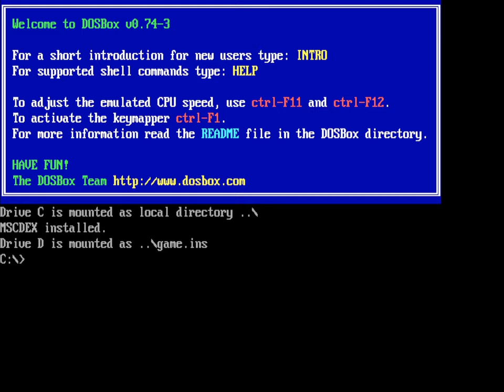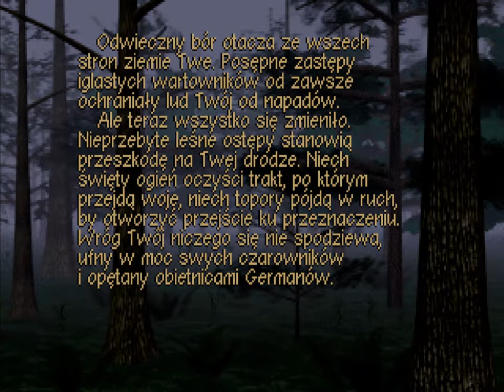Polanie 01 - The return of Mirek!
Let's try out something different for this December!

Milk is love, milk is power! All thanks to it, we will be able to win!

Polanie is a historical real-time strategy video game developed by MDF and published by USER for DOS and Microsoft Windows in 1996. An enhanced CD version was released next year.

It was the first Polish RTS game and has been since described as a cult classic in Poland. It was followed by Polanie II (Also known as KnightShift) in 2003. The planned third game, Polanie 3, eventually turned into an unrelated action RPG Two Worlds. A canceled remake of the original has been in development during the 2010s.

The game offered 25 missions, based around the plot of fictional Polan tribal leader Mirek, who returns from an expedition to his hometown only to find it in ruins. Throughout the game, Mirek will try to rebuild his country, defeat enemies, and conquer new lands. The game has fantasy elements, including magic and spell-wielding units. The game economy is based around a single resource, milk, produced by cows which roam regenerating grasslands (therefore unlike some other games, the resources in Polanie can never be exhausted). Military units are expensive to produce, and battles often involve only a few units on each side.